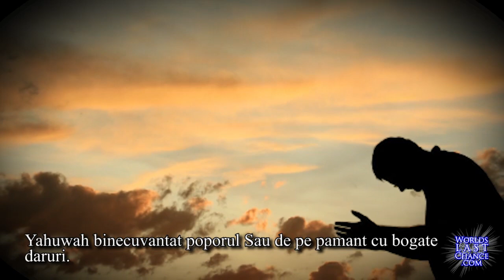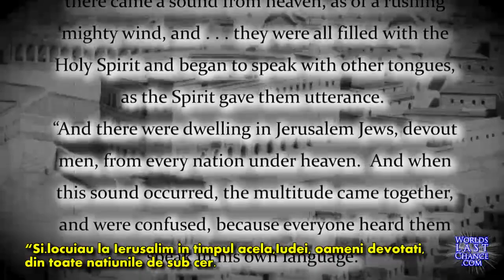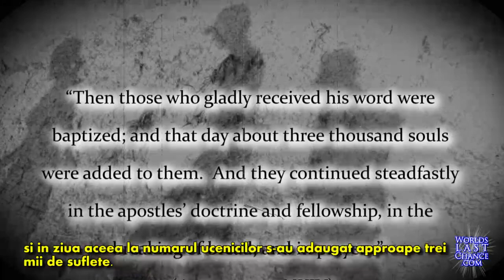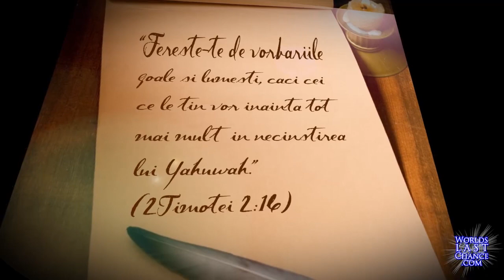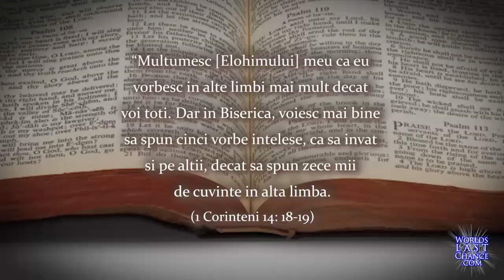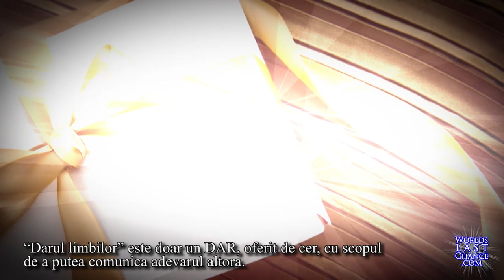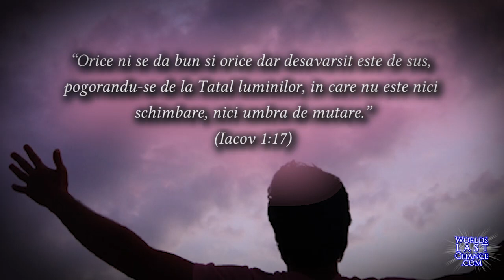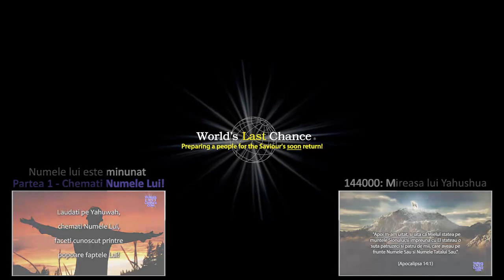Vorbirea in Limbi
• Este “Vorbirea in limbi,”biblica?
• Ce vrea sa spuna,exact, Biblia cand se refera la “limbi”?
• Limbile”reprezinta cu adevarat limbajul Cerului?
• Cu ce scop a fost oferit Darul Limbilor bisericii?

In acest video:
Adevarul biblic despre “Vorbirea in Limbi”!

(mai mult de 600 de video-uri in mai mult de 25 de limbi!)